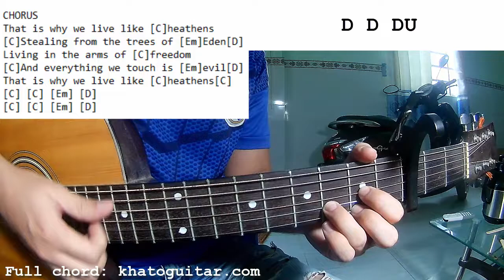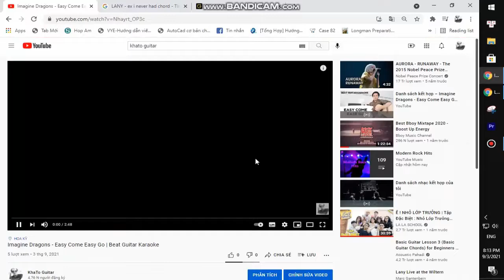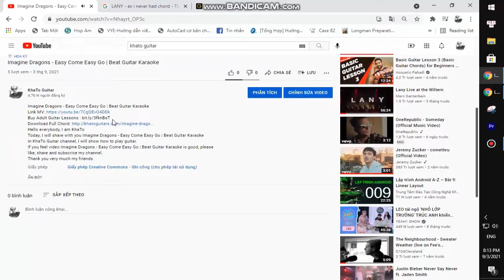AURORA - Heathens | Guitar Tutorial